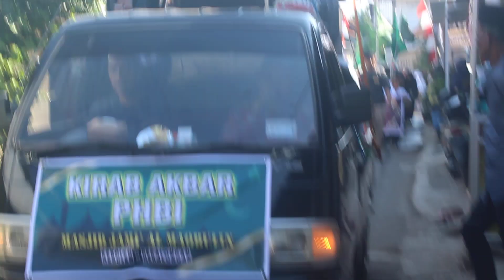Drumband SMK Medika di Kirab Khitan Massal Kebulen Pekalongan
Acara Pawai Khitan Massal Sapuro Kebulen Pekalongan berlangsung meriah & penuh antusias. acara semakin meriah dengan adanya Drumband SMK Medika Pekalongan & Drumband SMK Bintara Batang,

 Kirab Khitan Massal Sapuro Kebulen,
 Pawai Khitan Massal Sapuro Kebulen ,
 Pawai Khitan Massal Kebulen,
 Drumband SMK Medika ,
Drumband SMK Medika di Kebulen,
SMK Bintara Batang di Kebulen,
Atraksi Drumband SMK Bintara di Kebulen,
Atraksi Drumband SMK Medika di Kebulen,
Mayoret Cantik Drumband SMK Medika,
Mayoret Cantik Drumband SMK Bintara Batang,
Atraksi Drumband Taruna,
Drumband SMK Medika Pekalongan,
Kirab Akbar PHBI Kebulen,
Khitan Massal Masjid Jami Al Maqbulin,